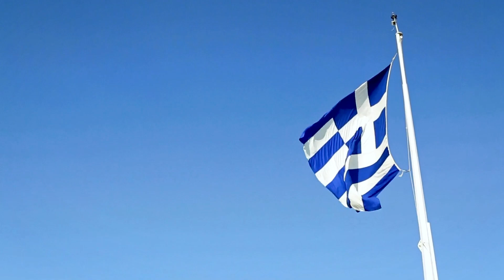Top 10 Countries With the Oldest Populations in the World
Many countries are experiencing a continuous increase in their elderly populations. Typically, nations with low birth rates and higher average lifespans lead the list of countries with the oldest populations.